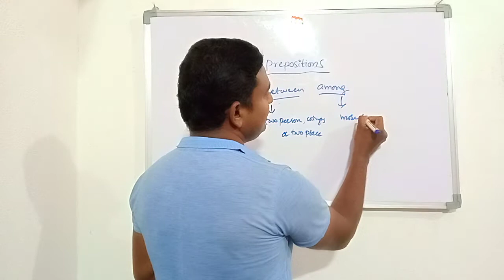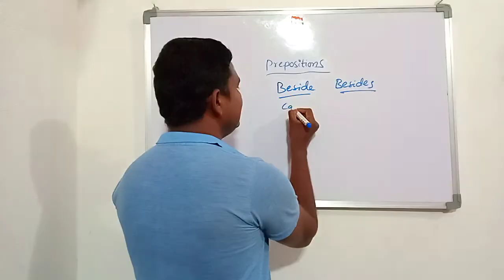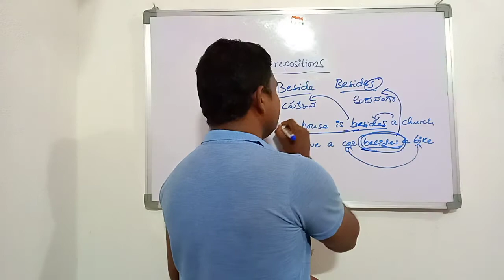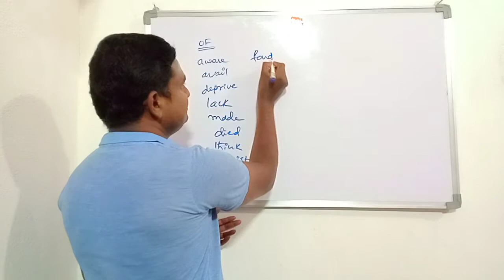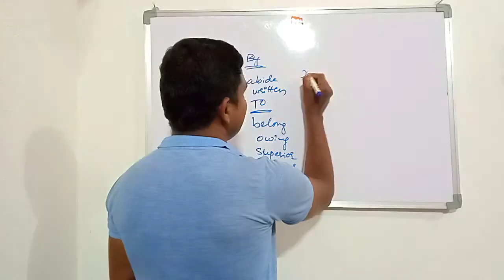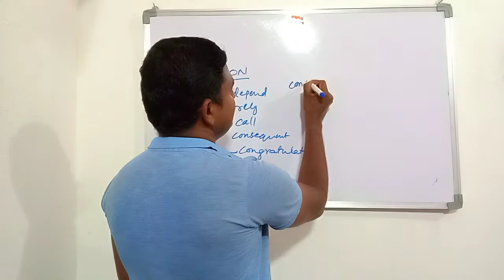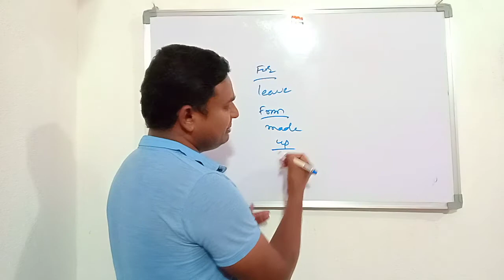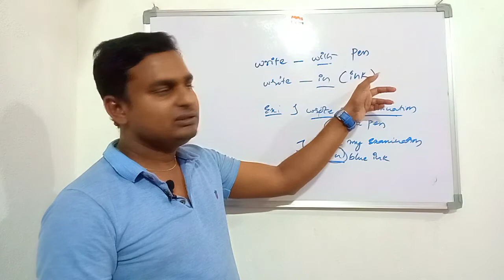Prepositions usage // Telugu //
In this video I explained preposition and their usage and also confused prepositions so this video will helpful to you to understand prepositions better thank you.